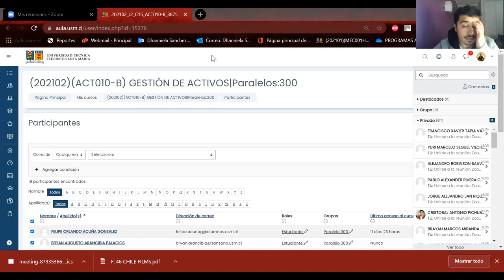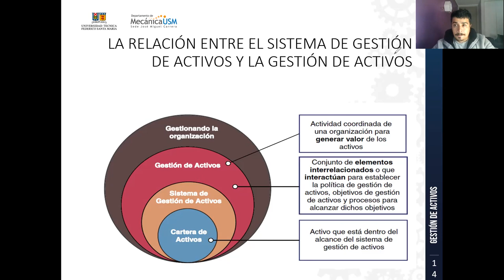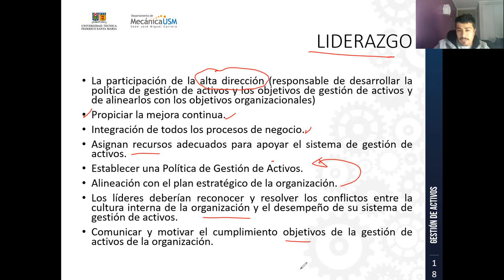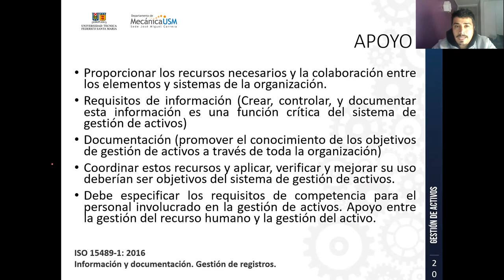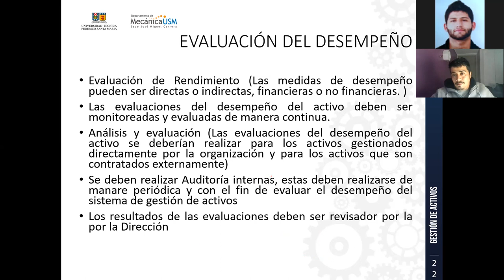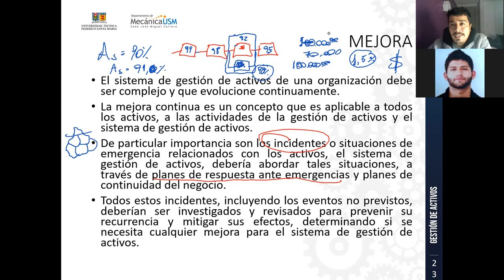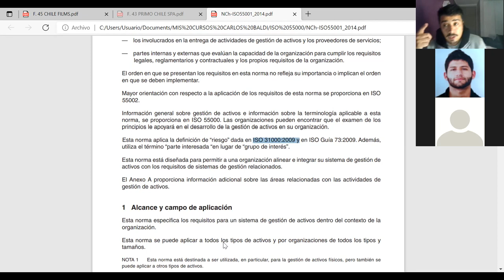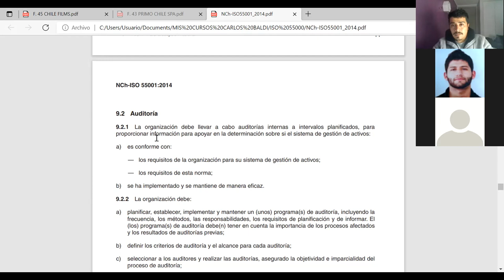Clase_21-09-2021_Gestión de Activos-Practico_SanJoaquin